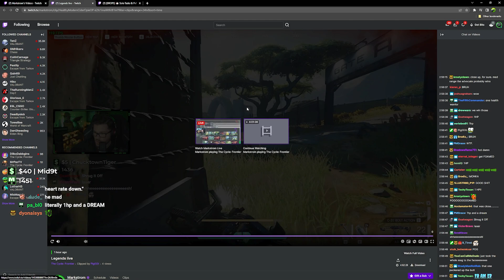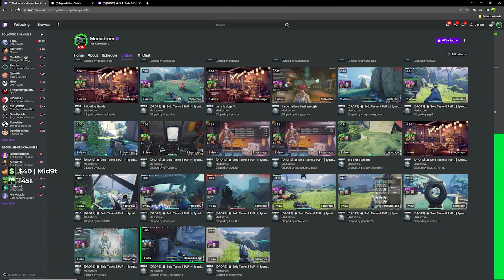One Health Hero | The Cycle Frontier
MarkstromTV presents a video of him clutching up in a tense raid!

Be sure to subscribe to Markstrom so you don't miss any news or highlights for the cycle frontier and make sure to check out the links below for the cycle frontier beginners guide and the cycle frontier pvp. Thanks! :)

Live every day on twitch by 7am EST